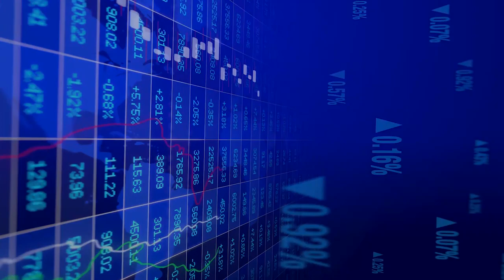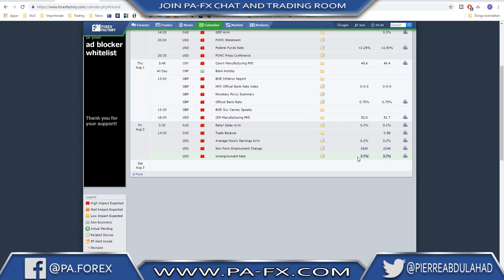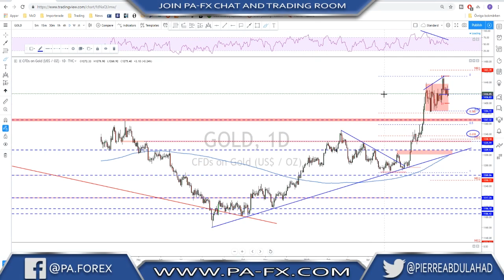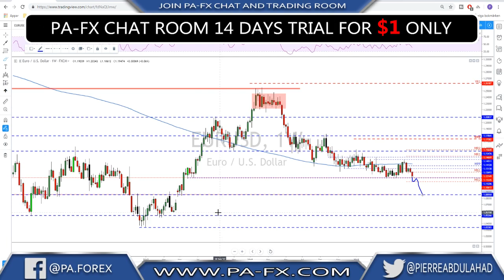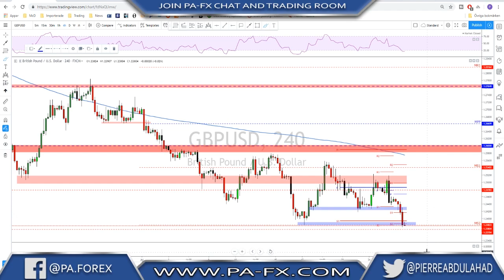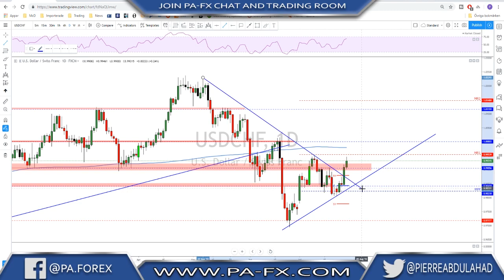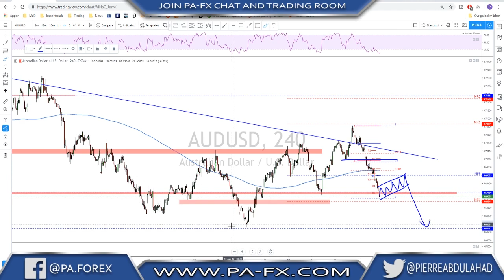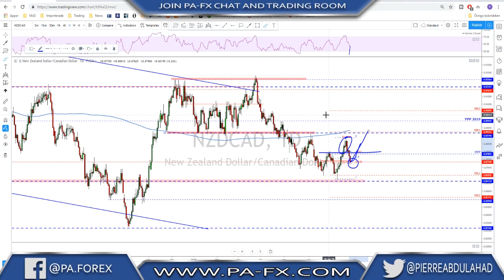Forex | Weekly Trade Ideas (Top Down Analysis)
In this week's analysis:
Will the dollar bullish move continue after the FOMC? and how will the NFP affect the USD?

The GBP sterling is als awaiting an important BOE statement, will the bears keep being in control?

EURUSD, USDJPY, USDCAD, AUDUSD, NZDUSD Forecast and Top Down Analysis.

Gold possible bearish move short term? and Crude Oil bearish continuation is expected.